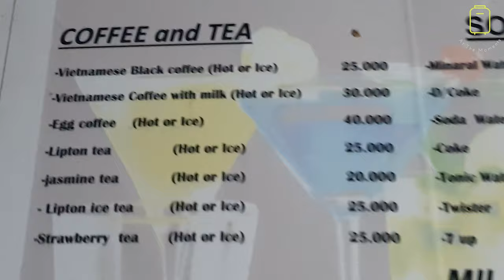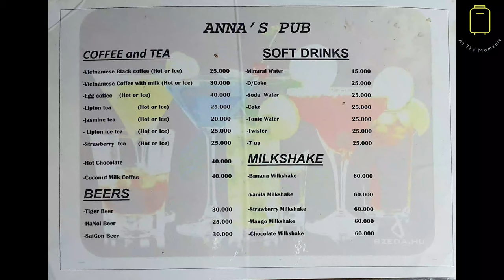Hanoi Train Street(Đường tàu Hà Nội) !!! Welcome [ft. Egg coffee], !!! chào mừng [ft. Cà phê trứng]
The moment in Hanoi Train Street.
Khoảnh khắc ở phố tàu Hà Nội.

Music Title : All Night - Ikson